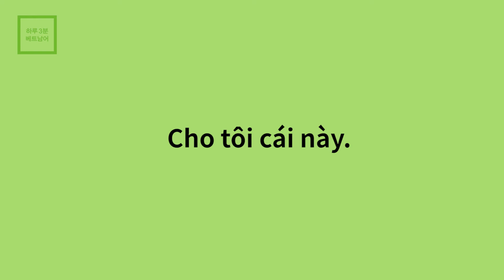[하루 3분 베트남어] 2. 음식점에서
완전 쉽게! 즐겁게! 만만하게!
오늘부터 시작하는 '하루 3분 베트남어'

# 핵심을 짚어 주는 원포인트 베트남어!
# 3분 동영상 강의로 보고 듣는 베트남어!
# 바로 보고 이해하는 그림 베트남어!

베트남에서 맛있는 쌀국수 한 그릇!
생각만 해도 설레는 장면입니다.
하지만 직원에게 주문하려면,
아는 표현도 말하지 못한 적이 많았습니다.
주어는? 동사는? 고민 끝!
이제 간단하고 쉬운 단어로 베트남어를 바로 말해 보세요.
짧은 단어만으로도 베트남 사람과 대화할 수 있어요.